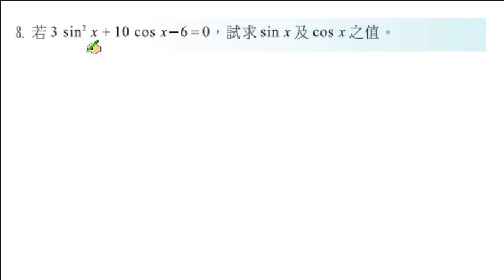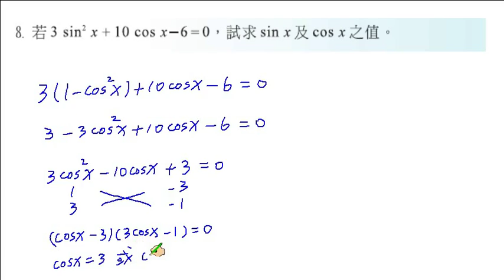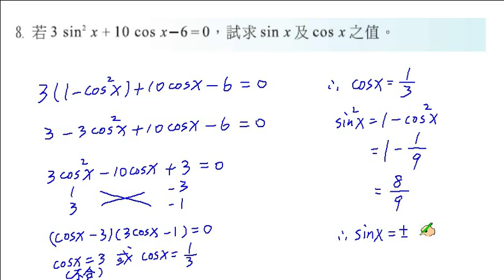職校數學CI陳版第二章2－3習題8